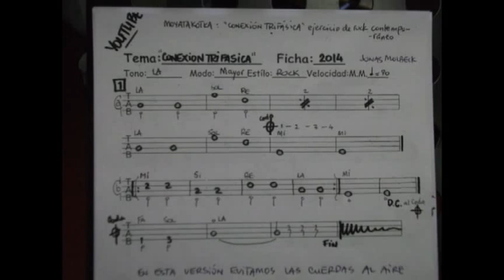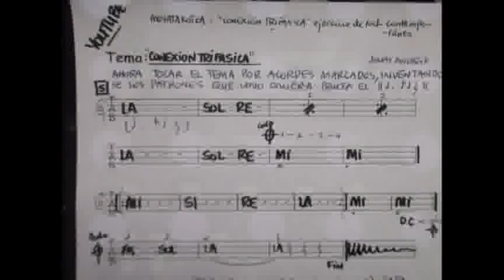"CONEXIÓN TRIFÁSICA" - tutorial en 6 niveles para el bajo eléctrico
Aprende acompañar al tema "CONEXIÓN TRIFÁSICA" en el bajo eléctrico. Hay 6 versiones de acompañamiento para los niveles:
                    novato/princ-iniciado-intermedio-avanzado
El vídeo trae TAB de todas las versiones y karaoke/jam track para ensayar. ¡Móntate un grupo de rock con los tres vídeos de la serie!

Indice del vídeo “CONEXIÓN TRIFÁSICA”

00:03 Bienvenida introducción
00:39 Versión nº6 “Conexión Trifásica” para el bajo el. -        versión de avanzados
02:09 Repaso de la postura de la mano derecha
02:41 Posición correcta de la mano izq.ª
03:08 Versión nº1 “Conexión Trifásica” para el bajo el. – blancas al aire
04:40 Versión nº2 “Conexión Trifásica” para el bajo el. – igual, notas pisadas
07:12 Versión nº3 “Conexión Trifásica” para el bajo el. – negras
  Con las mismas notas, se les aplica ritmos distintos
08:41 Versión nº4 “Conexión Trifásica” para el bajo el. – corcheas
10:09 Versión nº7 “Conexión Trifásica” para el bajo el. – según ej. nº 5 improvisado
11:10  PARTITURAS: Las seis versiones de bajo por TABLATURA
11:20  Versión nº2 con karaoke (jam track)
13:02 Despedida

El video es propiedad del autor, no obstante se permite su distribución sin ánimo de lucro.